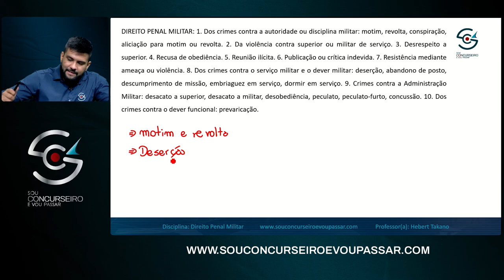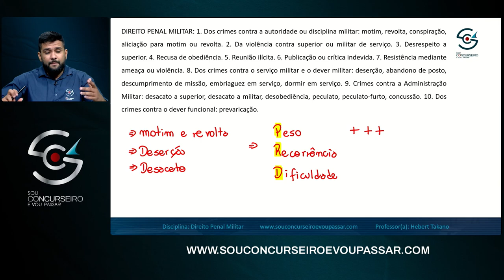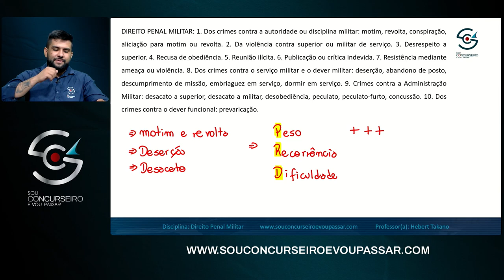#004 - DIREITO PENAL MILITAR - DICA DE OURO PARA VOCÊ PASSAR NA PM-BA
PM-BA

Descubra como ser aprovado para Polícia Militar da Bahia, mesmo sem ter tempo para estudar

Assista mais em:
🎯 SCVP